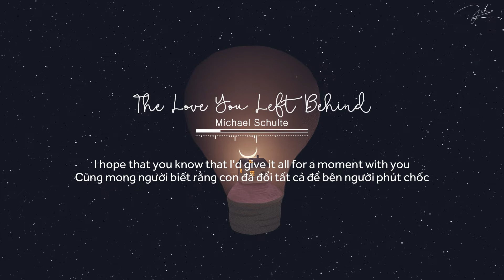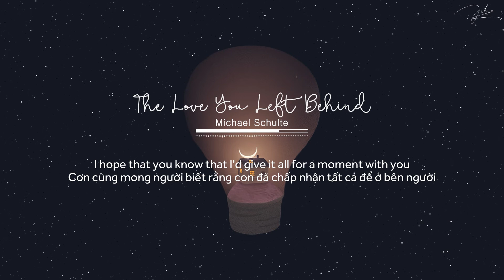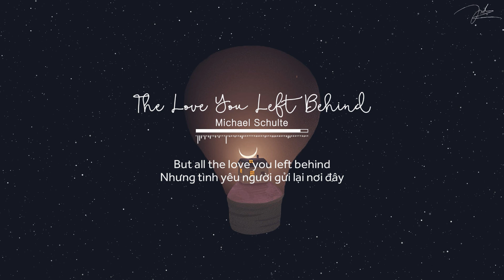Lyrics + Vietsub | The Love You Left Behind - Michael Schulte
Mình nghe nhạc của Michael Schulte là mình nghĩ đến tình cảm gia đình liền, không biết tại sao luôn.

Mà với cả giờ mình mệt ghê luôn. Mệt theo nghĩa đen á, sức khỏe không ổn. Trước giờ đã yếu rồi, ồ ạt như vậy thực sự làm mình mệt mỏi luôn, mong mình sẽ chóng khỏe, chứ mình không muốn bị vầy quài đâu, không thích chút nào...

| Michael Schulte |

| Lyrics |

I still remember, I was young
You put your hand on my shoulder
Then you were gone
I've been thinking lately
How it could have changed me
Oh, I wish you could see me now
Maybe I'm hopeless
I hope that you know that I'd give it all for a moment with you
These cold hands
This burning heart
Will always be hollow without you
I lost you
But all the love you left behind
Will always remind me
Remind me of you
So many years have come and gone
But every picture without you still feels so wrong
What would you say if you saw me?
Would you be proud of what I've become?
Oh, these cold hands
This burning heart
I lost you
Maybe I'm hopeless
Oh, maybe I'm hopeless
I hope that you know that I'd give it all for a moment with you, oh
These cold hands
This burning heart